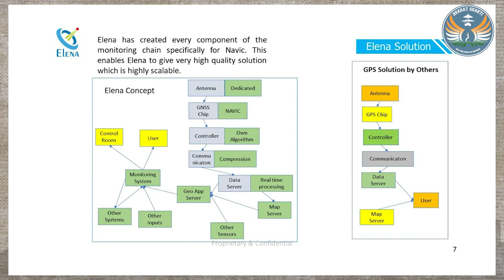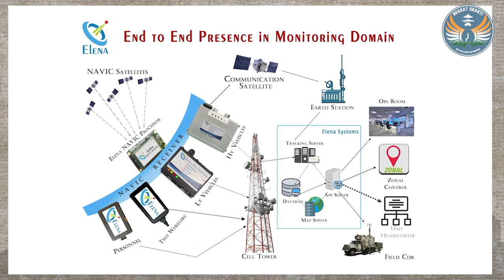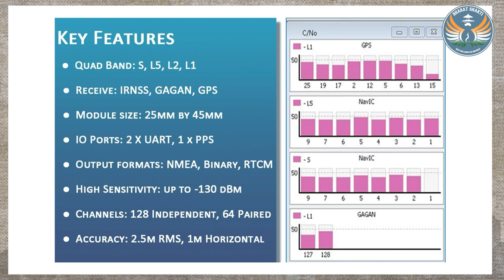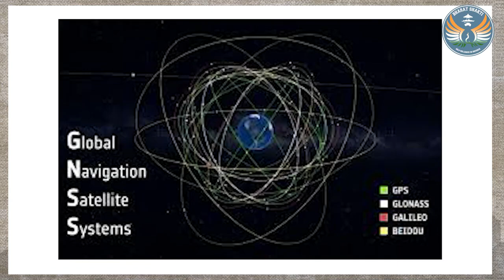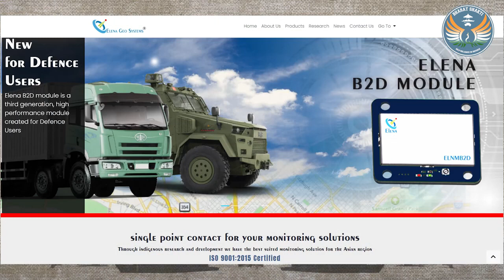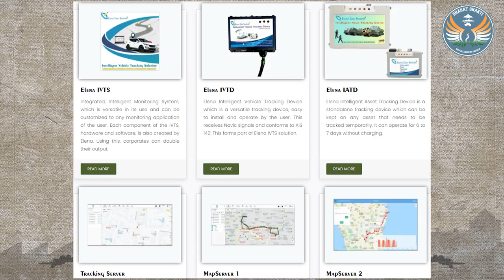Elena Powers Atma Nirbharta in Satellite Based Navigation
As on date, we are dependent on the GPS system of the USA for obtaining our Position,  Navigation and Timing requirements. Now with Indian satellites fully functional in orbit, Elena’s NAVIC based Devices & Systems offer Assurance,  Accuracy and Availability which is not feasible with any other system.
Lt Col VS Velan (Retd) CTO, Elena Geo Systems explains the details in an interview with Brig SK Chatterji (Retd) Editor. Bharatshakti.in